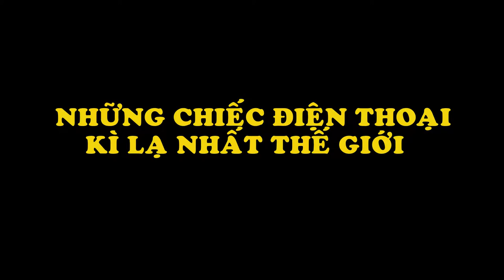Những Chiếc Điện Thoại Kì Lạ Nhất Thế Giới | Giải Trí TV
Biên Tập Video Từ :
Đón Xem :
6. 18 Đồ Vật Bình Thường Nhưng Qua Tay Các Nhà Sáng Tạo Trở Thành Thứ Siêu CấpTuyệt Vời
9. Hài Hước Với Hình Ảnh Giao Thông Độc Nhất Vô Nhị Chỉ Có Ở Việt Nam